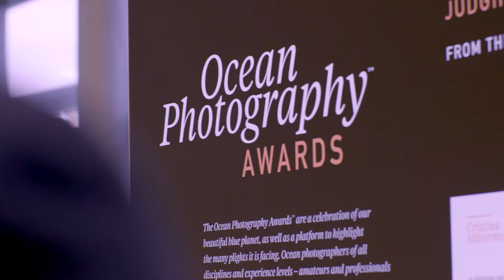Princess and the Ocean Photography Awards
Entries for the Ocean Photography Awards are open!
We're delighted to be supporting the Ocean Photography Awards - the first awards to focus exclusively on celebrating the best amateur and professional photography of our oceans across the globe. The awards have a powerful dual objective of bringing ocean communities together to celebrate the ocean through beautiful imagery as well as shining a light on the ocean more broadly in a bid to connect with the many non-ocean-goers out there.
Ocean photographers of all disciplines and experience levels – amateurs and professionals alike – are invited to submit their most impactful imagery to be judged by a panel of some of the world’s leading ocean photographers.

Entries open until Tuesday 30th June 2020
Winners announced Thursday 20th August 2020